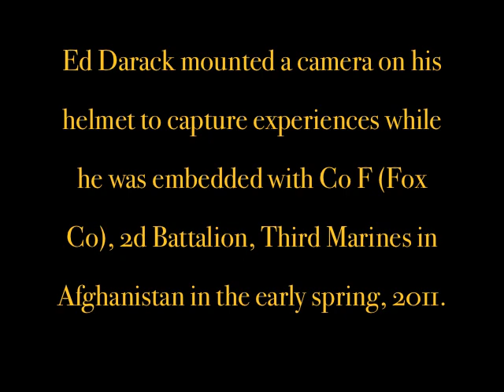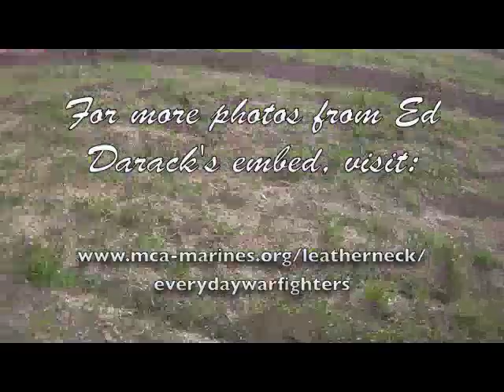Everyday Warfighters (Photos and Video by Ed Darack)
Ed Darack mounted a camera on his helmet to capture experiences while he was embedded with Co F (Fox Co), 2d Battalion, Third Marines in Afghanistan in the early spring, 2011.